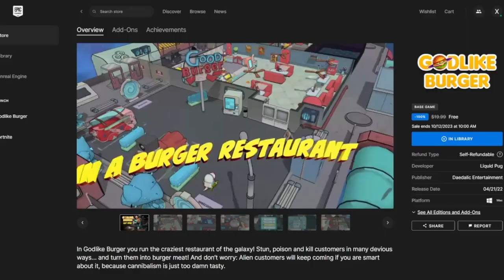Godlike Burger - 2023 Game Review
Godlike Burger is free on Epic Games Store this week! If you're wondering if this game is right for you without having to download it yourself, this is the video for you.